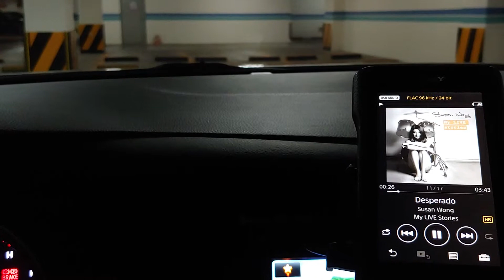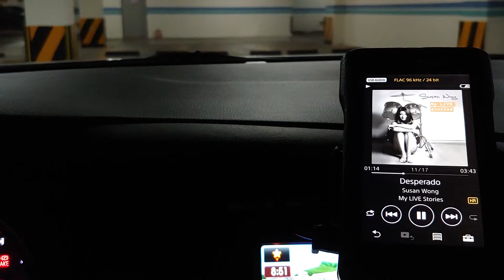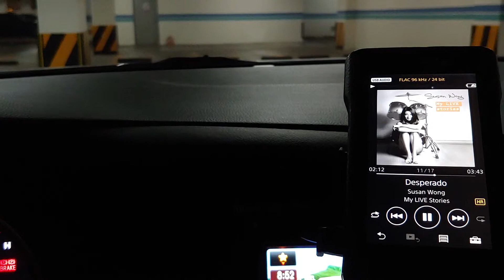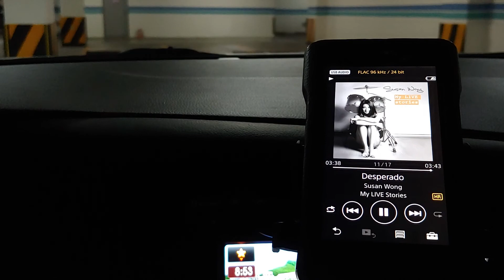desperado - Susan Wong